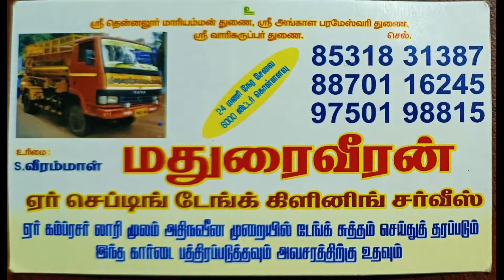ஓடக்கரை R.சுரேஷின் மொச்ச கொட்ட பல்லழகி பாடல் வரிகள் | Odakarai R.Suresh Mocha Kotta Pallazhagi song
ஓடக்கரை R.சுரேஷின் மொச்ச கொட்ட பல்லழகி பாடல் வரிகள் | Odakarai R.Suresh Mocha Kotta Pallazhagi song | sks studio palakurichy

இடம்: துலுக்கம்பட்டி - துவரங்குறிச்சி.

Singer: Odakarai Rk.Suresh கச்சேரி

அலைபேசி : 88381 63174